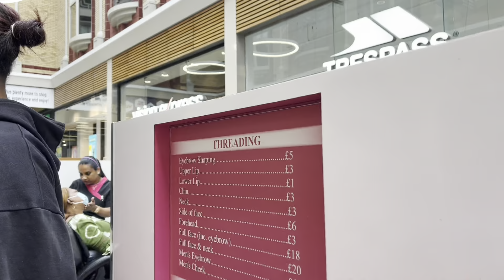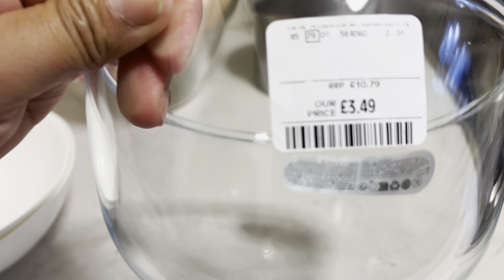shopping stop for kitchen,Nadaanan namin ni baby onyx my show ng DINOSAUR